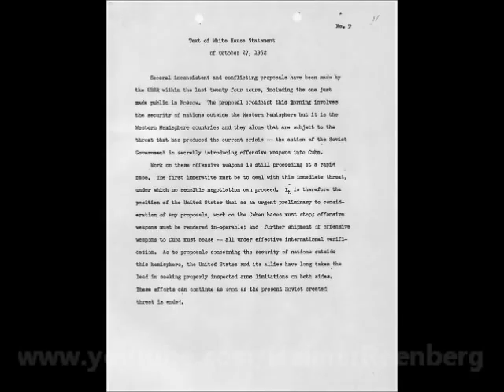October 27, 1962 - Press Secretary Pierre Salinger reads President John F. Kennedy's statement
The White House, Washington D.C.
‘’Several inconsistent and conflicting proposals have been made by the U.S.S.R. within the last twenty-four hours, including the one just made public in Moscow. The proposal broadcast this morning involves the security of nations outside the Western Hemisphere. But it is the Western Hemisphere countries and they alone that are subject to the threat that has produced the current crisis - the action of the Soviet Government in secretly introducing offensive weapons into Cuba. Work on these offensive weapons is still proceeding at a rapid pace. The first imperative must be to deal with this immediate threat, under which no sensible negotiations can proceed.
It is therefore the position of the United States that, as an urgent preliminary to consideration of any proposals, work on the Cuban bases must stop; offensive weapons must be rendered inoperable; and further shipment of offensive weapons to Cuba must cease - all under effective international verification.
As to proposals concerning the security of nations outside this hemisphere, the United States and its allies have long taken the lead in seeking properly inspected arms limitation, on both sides. These efforts can continue as soon as the present Soviet-created threat is ended.’’